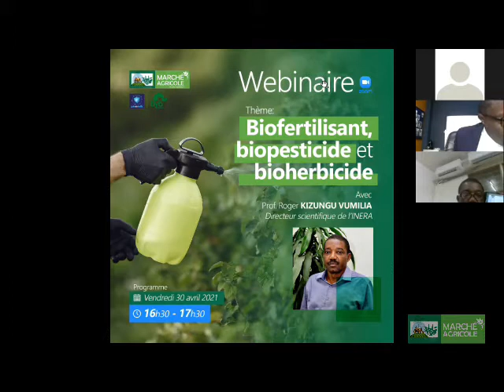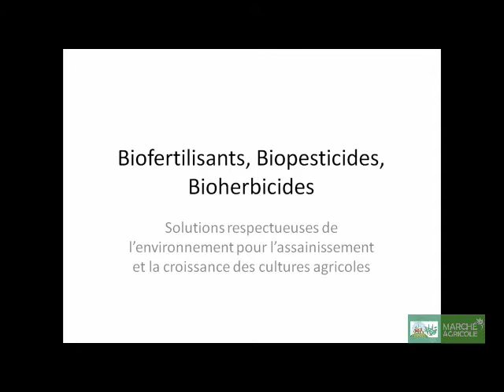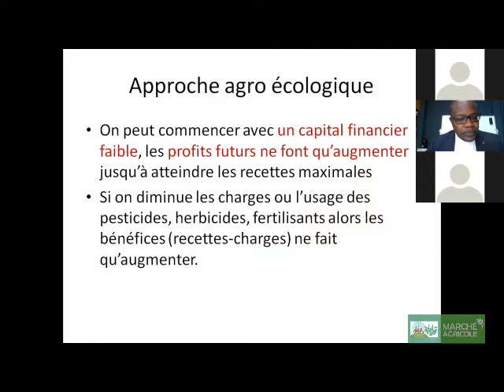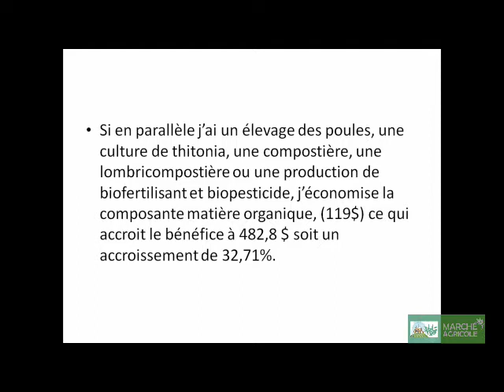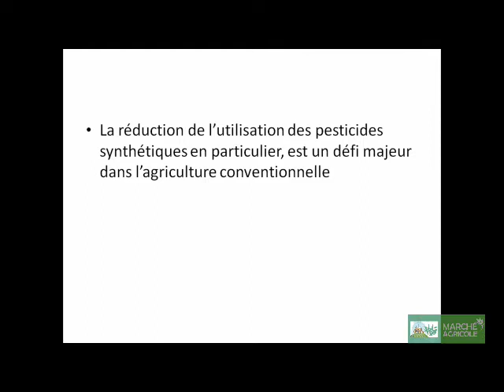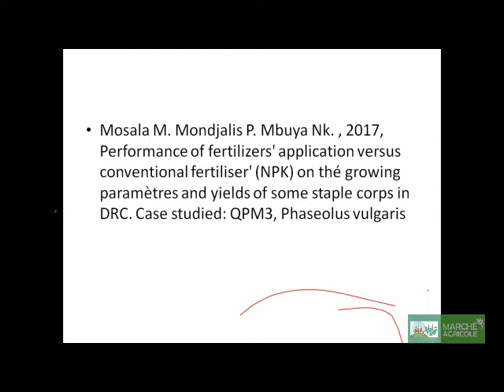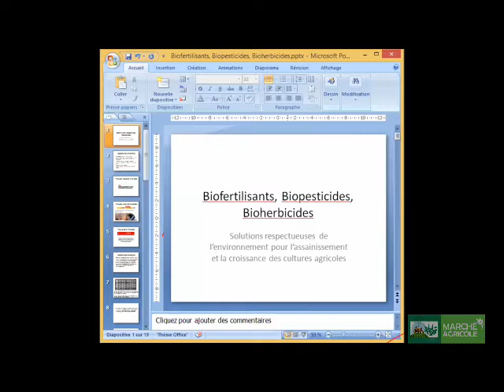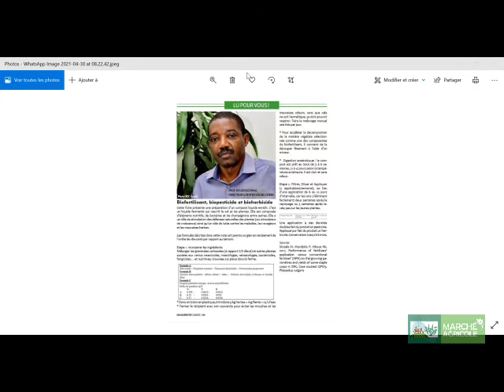Biofertilisant, biopesticide, bioherbicide - Replay Webinaire #1 MAGRIC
L'assainissement et le rendement est cœur des préoccupations des producteurs agricoles car il en va des résultats et du chiffre d'affaires.
Le sujet des pesticides a récemment fait la une de l'actualité en RDC. Le professeur Roger Kizungu Vumilia, directeur scientifique à l'Institut National de la Recherche Agricole (INERA) a présenté durant ce webinaire des solutions respectueuses de l’environnement pour l’assainissement et la croissance des cultures agricoles.